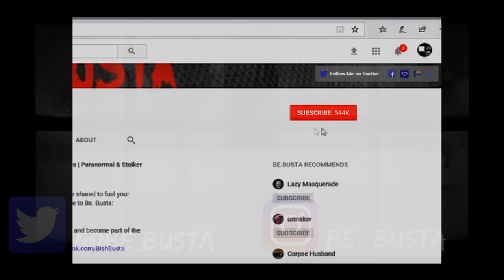Scary Stories For A Horror Filled Night Of Spooks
This video features true scary stories sure to scare you. The scary stories that feature on this channel mostly come from Reddit.

B)